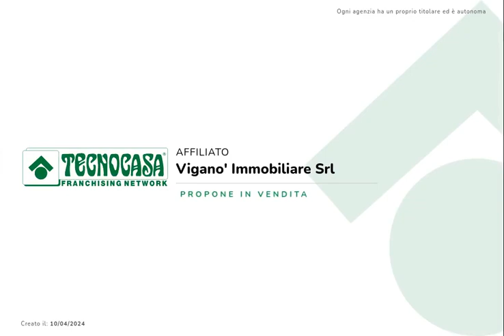Bilocale in vendita a Cermenate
Cermenate: in pieno centro paese e comodo a tutti i servizi, bilocale con posto auto pertinenziale, completamente ristrutturato a nuovo e possibilità di scelta delle finiture interne. Questo appartamento, al piano terra di un piccolo contesto di corte in ottimo stato di manutenzione, offre ottimi standard abitativi in quanto dotato di ingresso indipendente, riscaldamento autonomo a pavimento ed è privo di spese condominiali.

L'abitazione si sviluppa su una superficie di sessantasette metri quadri ed è composta da: disimpegno di ingresso, al quale si accede da portico esterno, luminoso soggiorno sufficientemente ampio per ospitare zona pranzo e zona relax, angolo cottura semi-separato e ben integrato con il living, camera da letto matrimoniale di generosa metratura, ed un moderno bagno finestrato con vasca e/o doccia a scelta secondo preferenza. Completano la soluzione cantina e posto auto di pertinenza.

Essendo l'immobile in fase di completa ristrutturazione, è possibile personalizzarlo con finiture a scelta e verrà dotato di fissi e infissi nuovi, riscaldamento a pavimento e tutte le certificazioni a norma di Legge.

Situato in pieno centro paese offre l'agio di godere di tutti i principali servizi senza l'utilizzo dell'autovettura e risulta un ottimo investimento in quanto la domanda di immobili ubicati in tale area e con le suddette caratteristiche è sempre costante e garantisce un'ottima stabilità del valore con potenziali rivalutazioni nel corso del tempo.

Ottima anche come soluzione da mettere a reddito con possibile ritorno superiore al 8% annuo.

L'immobile verrà consegnato completamente finito e pronto uso, già dal mese di settembre dell'anno corrente.